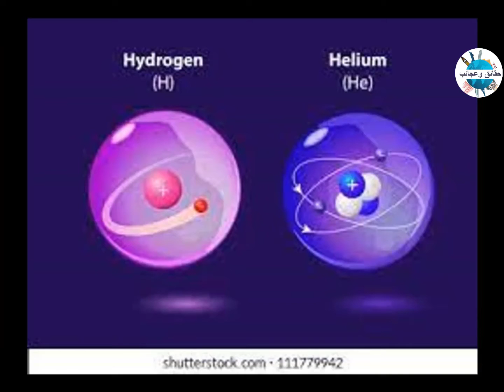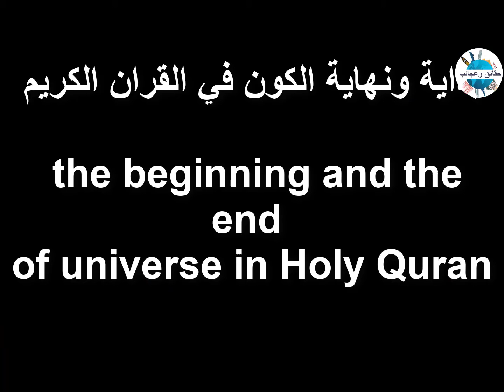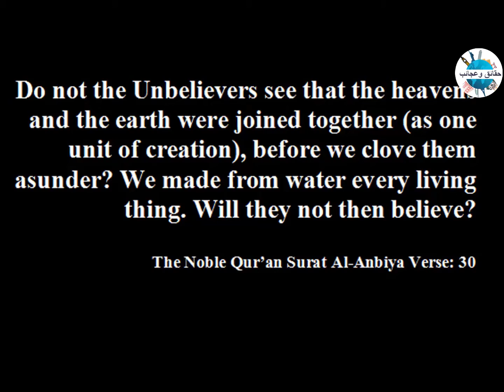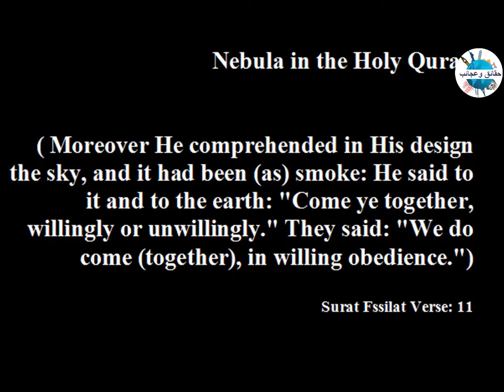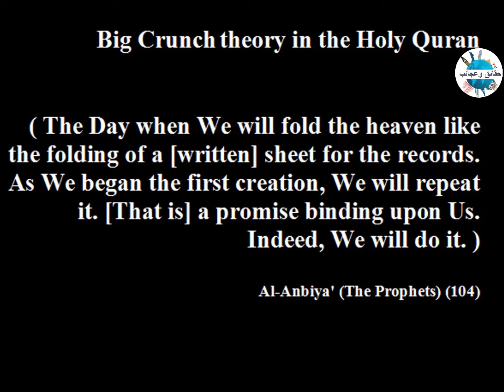القصة الكاملة 🤔نشأة الكون ونهايتةوعرض اعجاز القرآن و النسبية و الانفجار العظيم والعلم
القصة الكاملة نشأة الكون ونهايتةوعرض اعجاز  القرآن و النسبية و الانفجار العظيم والعلم قناة فيلم فى الترند قصة الكون بدئا من الانفجار العظيم وعرض السيناريوهات المحتملة لنهاية الكون والاعجاز العلمى فى القرآن فيما يخص نشأة الكون والانفجار العظيم  big bang وكيفية نهاية الكون علميا المتفقة مع اعجاز القران الكريم  ونظرية النسبية لاين شتاين ونظرية الانفجار العظيم لجورج لوميتر والعلم الحديث
بعد عرض نشأة الكون بداية من الانفجار العظيم  نتعرض لنهاية الكون والسناريوهات  الثلاث المحتملة لنهاية الكون وهى الكون المفتوح والكون المغلق والكون المتذبذب وعرض اعجاز القران فى نظرية الانفجار العظيم وبداية الكون واعجاز القران فى بداية الكون و نهاية الكون مع تحيات قناة فيلم فى الترند